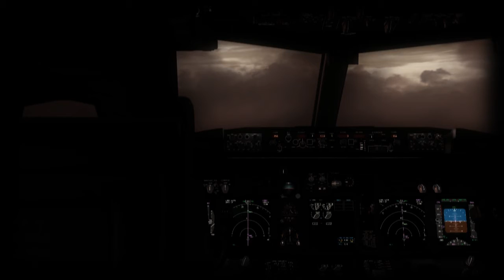FSX - Just A Beautiful Sunset While Descending